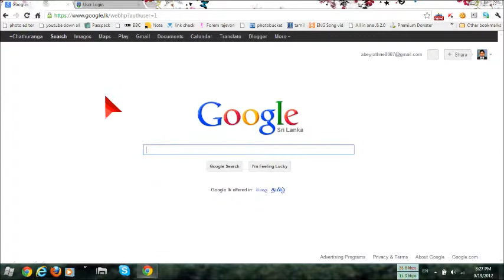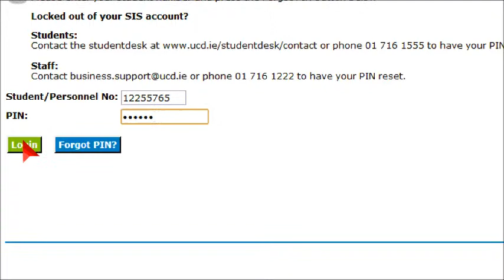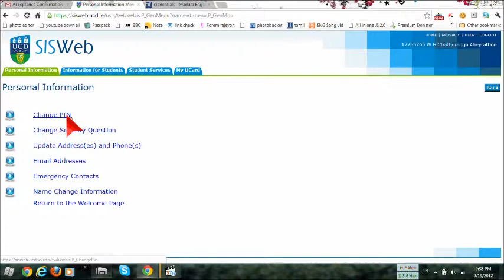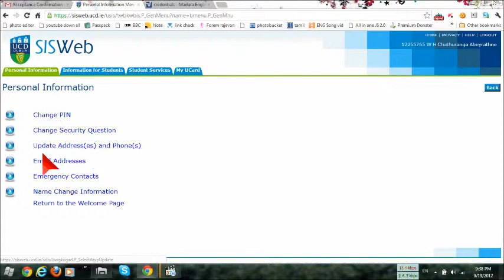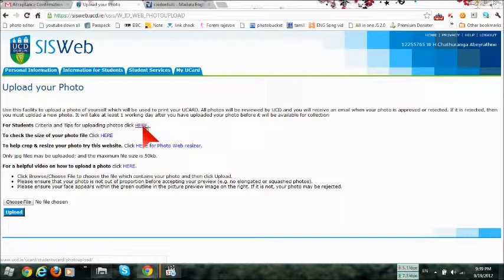How to Register UCD [NSBM student] part 1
Cd content